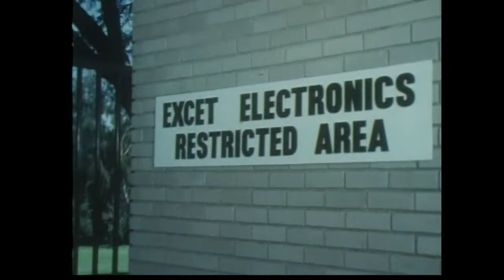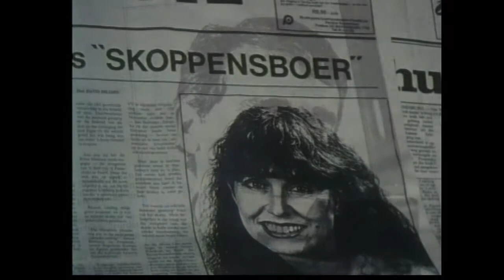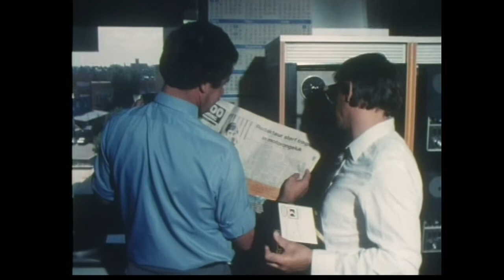SKOPPENSBOER - Episode10 ( Slot episode)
Spy drama.(Afrikaans)
Jack Krynauw (Hans Strydom)is the managing director of a electronics company. He falls in love with a beautiful journalist - but when Hedda starts asking too many questions about his company's arms interests, he becomes suspicious. It turns out that not only is Hedda Steger ( Anneline Kriel)a KGB agent, but an unknown and dangerous KGB informant has infiltrated the highest levels of the South African government. Soon, they both have a difficult decision to make: will they choose each other, or will patriotic loyalty come between them?